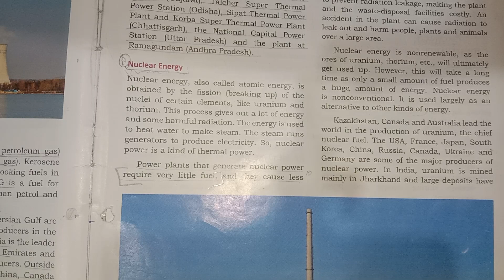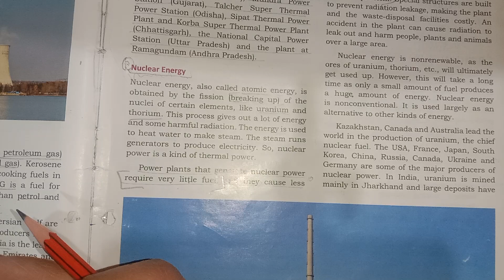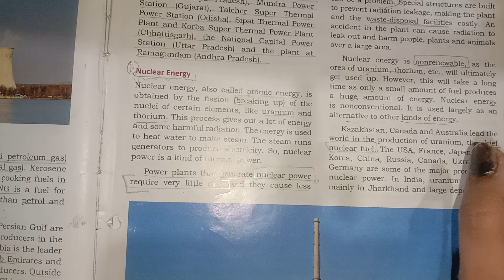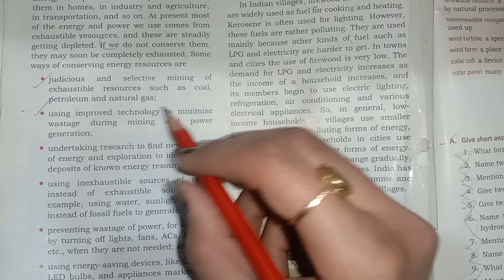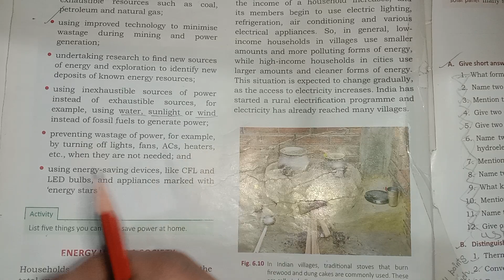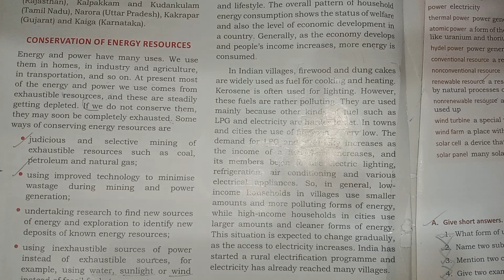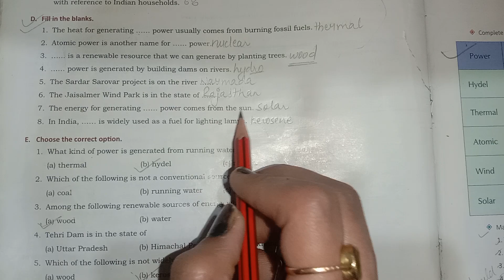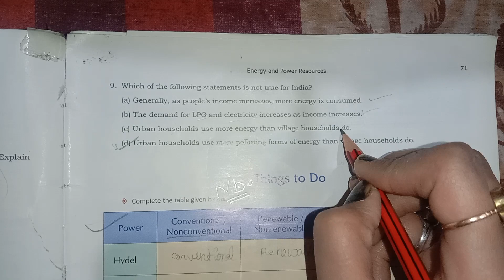CH 6 |ENERGY & POWER RESOURCES| PART 3 |GEOGRAPHY|CLASS 7| ICSE BOARD